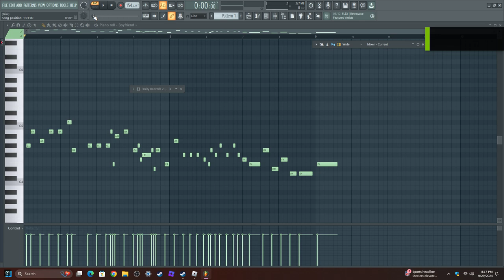bf test? idk